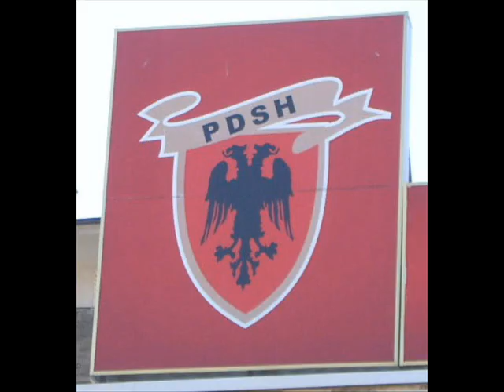Menduh Thaci Ne Betej